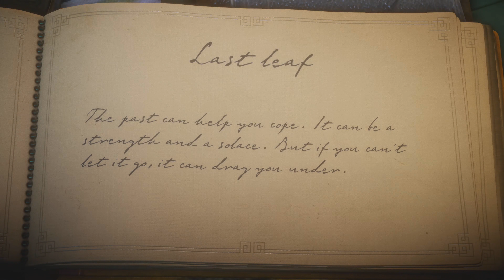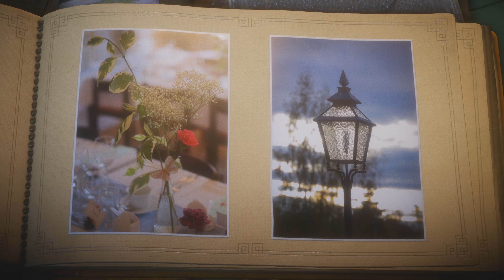Unravel - #11 Last Leaf - Walkthrough - No Commentary